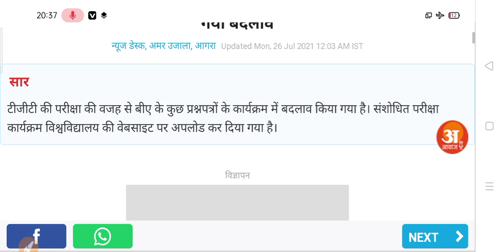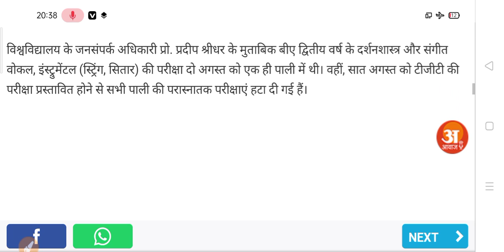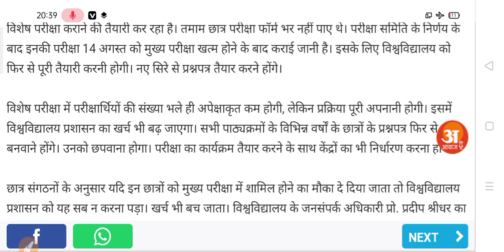यूनिवर्सिटी व कॉलेज छात्रों की परीक्षा पर आया नया अपडेट | College New Exam Date 2021